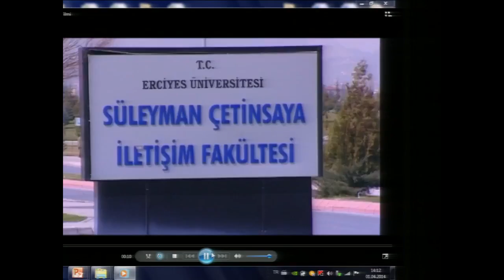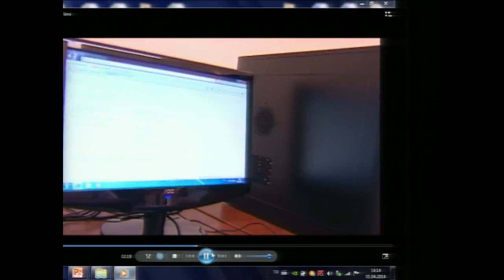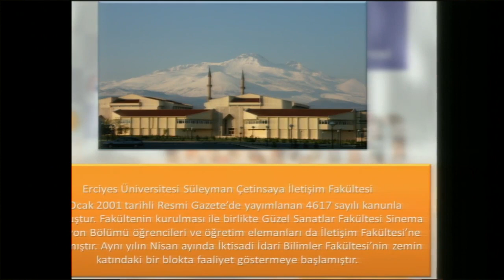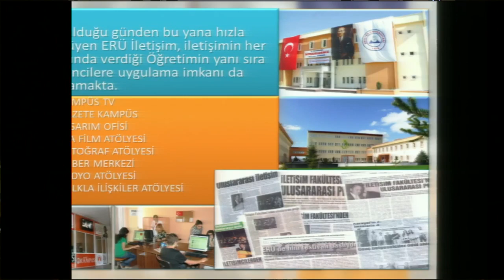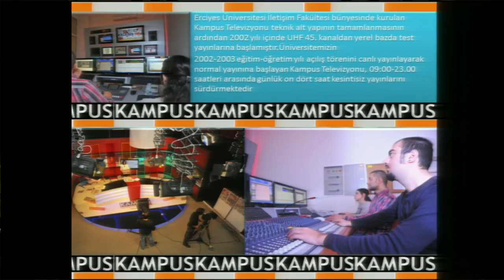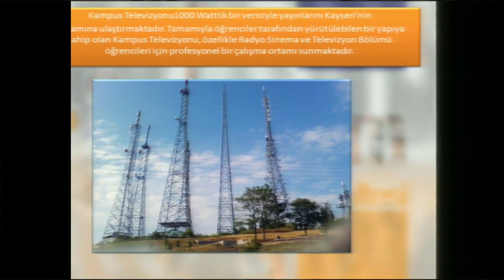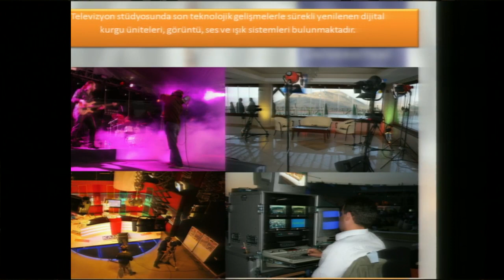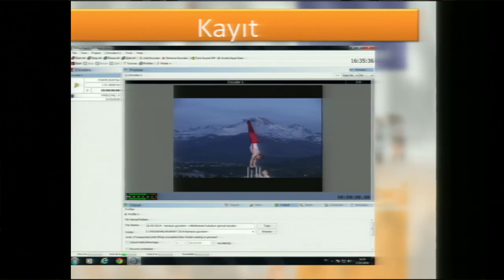Erciyes Üniversitesi Televizyonu - Öğr. Gör. Uğur Aydın (2014)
1-2 Nisan 2014 tarihlerinde üçüncüsü düzenlenen Ege Üniversitesi Medya Buluşması Ödül Töreni Ödül Töreni kapsamında Türkiye'de radyo ve televizyon yayıncılığı yapmakta olan iletişim fakültelerinin katılımıyla "Medya Buluşması" konulu bir toplantı düzenlenmiştir. Bu videoda Kayseri Erciyes Üniversitesi Televizyonu yöneticisi Öğr. Gör. Uğur Aydın'ın "Kampüs TV" isimli kanallarındaki faaliyetleriyle ilgili sunumunu izleyebilirsiniz.